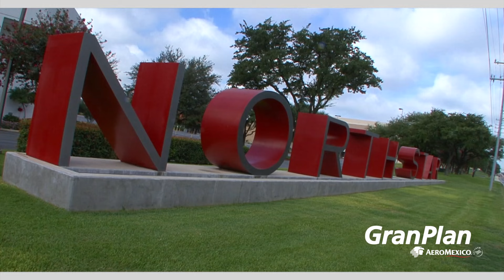GRAN PLAN SAN ANTONIO TEXAS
Descubre junto con nosotros este Top Ten de imperdibles de Texas.